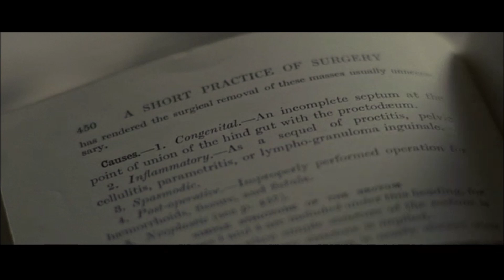He's Coming For You - He Should Be Healed By Now - Scene From 2004 Movie Exorcist: The Beginning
Jefferies confronts Sarah about the necklace he has gifted her being discarded and surprises her in bed. Father Merrin returns to the dig site and discuss with Sarah on the worsening conditions and how she is failing to treat any of the sicknesses she comes across. Scene from the 2004 movie Exorcist: The Beginning. Directed by Renny Harlin and Screen Play by Alexi Hawley. Staring actors Stellan Skarsgård as Father Merrin, Izabella Scorupco as Sarah, and James D'Arcy as Father Francis.